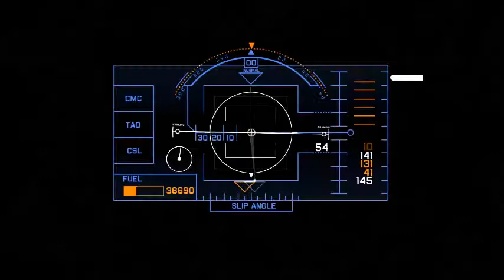Free Beat "Navigator"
Здесь каждый для себя решает brother
Ползти по дну, или бежать по водной глади...